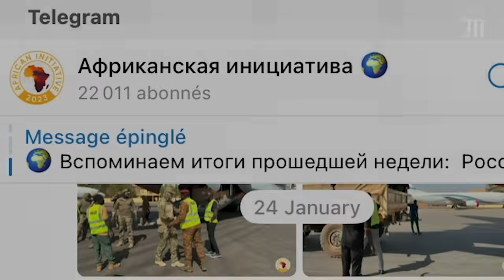Les images de la première base militaires russe au Burkina Faso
Des sources sécuritaires locales et françaises ont confirmé au « Monde » la localisation d’un premier campement militaire russe de l’Africa Corps, le nouveau label de la présence russe au Sahel.